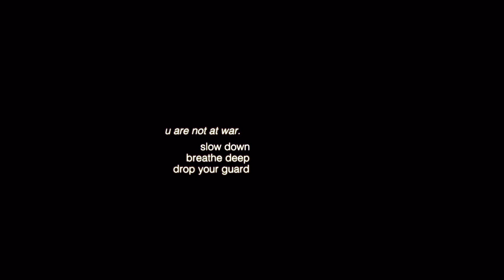oliver and sara | together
you deserve to be H A P P Y. everybody does.

This was inspired by the poem at the end of the video (from a tumblr post and an amazing multifandom vid by eemersonm I was originally going to focus more on their past traumas and how that correlated with what we've seen of their mental health but I decided that the Oliver vid I posted two days ago already made me sad enough, so I gave it a happy ending. It's funny because it's completely canon compliant but without clips of vigilante justice or whatever it looks like it takes place an a universe where they just came home and tried to cope rather than dress up in leather, more in line with the universe presented in jaegermighty's amazing smoaking canarrow fic Shipwrecks which everyone who even remotely likes smoaking canarrow should go read immediately. Also I made this vid partially as an excuse to use that Laurel sequence (the "if you met some amazing guy who wanted to spend the rest of his life with you I would be so supportive" bit) because it's been floating around in my head for a while now.

Song: Holoscene by Bon Iver
Clips: The CW's Arrow (2012- )